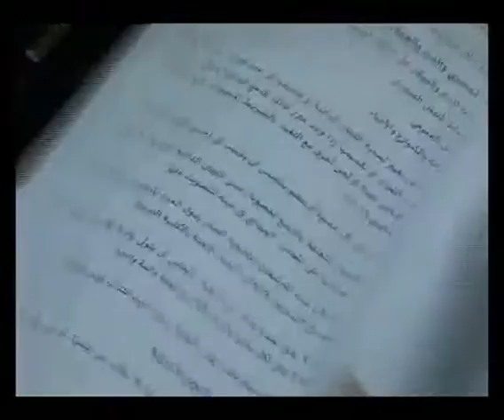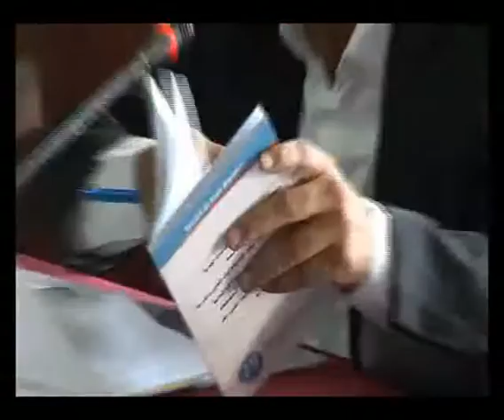المجلس البلدي لمدينة مكناس يصادق على مشروع النظام الداخلي لمجلس الجماعة وذلك في دورة أكتوبر 2015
المجلس البلدي لمدينة مكناس يصادق على مشروع النظام الداخلي لمجلس الجماعة وذلك في دورة أكتوبر 2015 بالأغلبية المطلقة